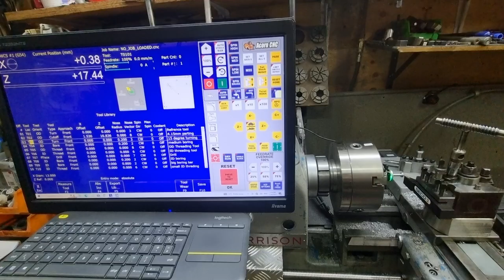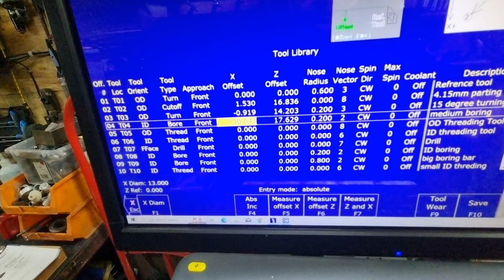Centroid acorn lathe auto tool measurement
This video is hopefully going to stand out to somebody what I am doing wrong, as when I finish measuring all the tools and save everything. Then go into MDI and start changing tools - all tools except the reference tool are not where they should be in relation to the part/centre line. They are all off differing amounts - some more than others. Anywhere from 0.04mm to 0.7mm. I'm pretty sure its to do with offsets -  I've got a setting wrong somewhere? I've tried manual setting as shown by centroid and get the same results. Have checked and double checked the machine setup and pretty confident the axis are moving correctly/accurately.